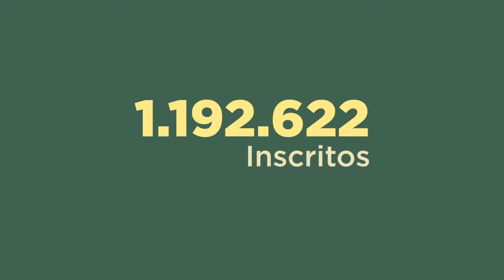SISU 2/2015 - Matrículas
Tem início nesta sexta-feira, 19, o período de matrículas dos aprovados no Sistema de Seleção Unificada (Sisu), segunda edição de 2015. Os estudantes terão também a segunda-feira, 22, e a terça, 23, para se matricular. O prazo para manifestar interesse em integrar a lista de espera termina no dia 26. A convocação, pelas instituições, dos candidatos da lista de espera está prevista para 2 de julho.